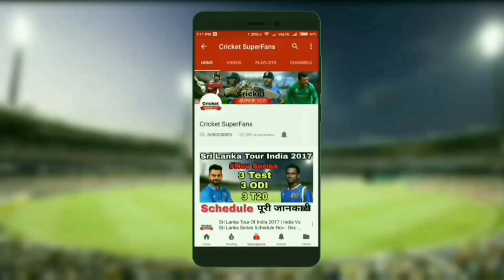Asia Cup 2020 : Host By Pakistan, Date, Venue, Teams